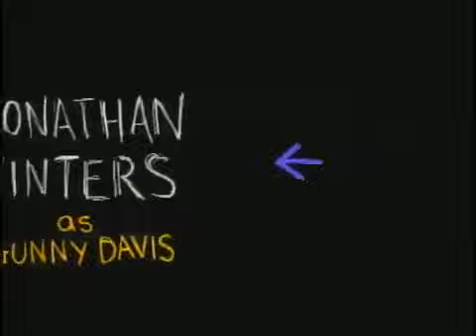Davis Rules S01E13 Soap Randy Quaid, Jonathan Winters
Dwight Davis, a widower and grade-school principal, is raising three sons with help from his wacky father Gunny. After the series moved from ABC to CBS, the oldest son and his friend were dropped (it was explained that the oldest son had become a foreign-exchange student), and Dwight's sister was added. Also off the show was Dwight's love interest, Cosmo, who left to join a convent; added to the cast was Skinner, son of Dwight's college pals who are now psychologists working in Latin America. Appearing occasionally was Dwight's love interest Erika.